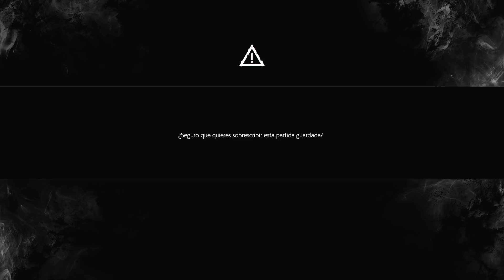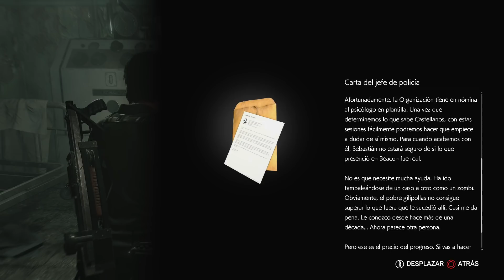The Evil Within 2 - Parte 15 ELIMINANDO TRAUMAS - Hatox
Este viaje está siendo muy duro para nuestro viejo amigo Castellanos. Ya hace muchos años que lo está pasando mal, pero todo este asunto de Mobius, su hija Lily y la misteriosa aparición de Myra, su mujer, lo está llevando a cotas inimaginables de sufrimiento emocional. Siempre hubo algo que lo tenía atado y atormentado y es momento de que librarse de ello.
Sebastián, ha llegado el momento de que luches... contra ti mismo.